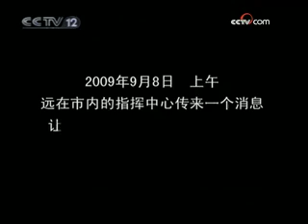1号通缉令：一场生死对决拉开序幕 - part 6